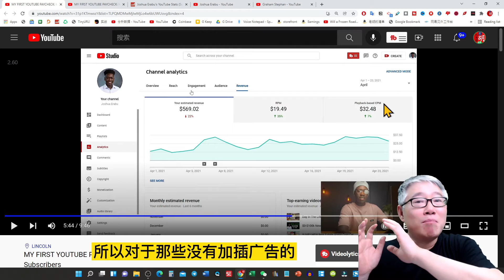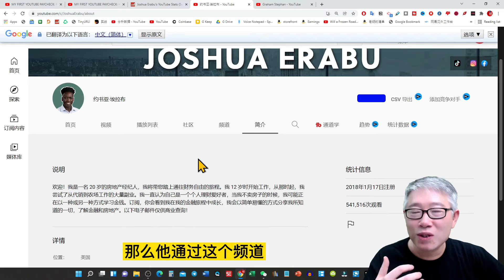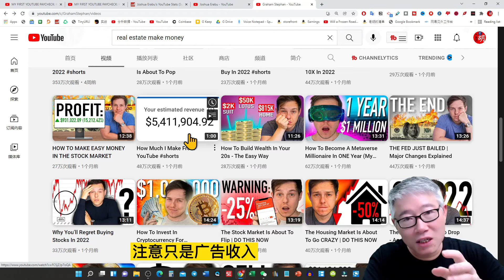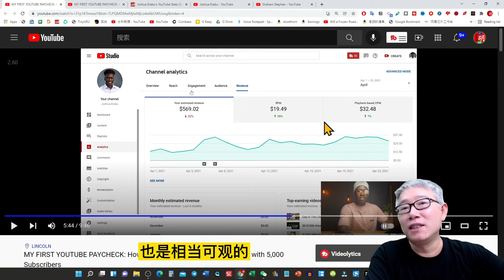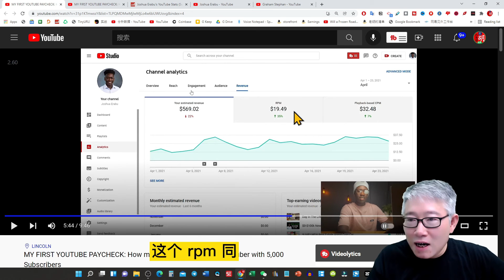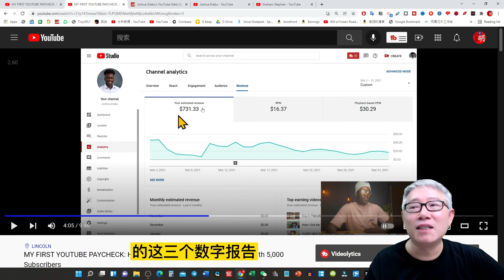【油管收入核心数据】老胡举例讲解 CPM 和 RPM。你真的理解和掌握了这两个重要数据的计算差别和实际意义吗？